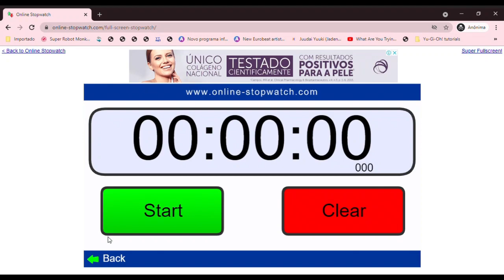Jaden (Judai) Yuki's Google Speedrun (Can you spot Starshipping?)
My first Google Speedrun, starting with Jaden (Judai) Yuki! Why is there a Starshipping image doing here? This would be the first speedrun with a male character.

Software(s): Google Chrome, Vegas Pro 18
World record: 00:00:13

P.S.: My apologies, yaoi fans (especially Crystal Manuel). But I'm not really a fan of Starshipping (YuuJuu), due to RubyFireheartPhoenix making mpreg stuffs out of Jaden. Even worse, people keep making this ship to have a family. I prefer Fiancé and Faith shippings over this yaoi ship!

Yu-Gi-Oh! is the property of Konami and Kazuki Takahashi. This is a non-profit speedrun for the purposes of free entertainment.